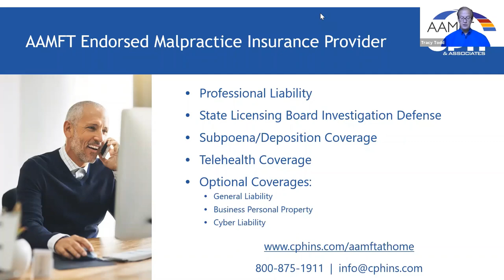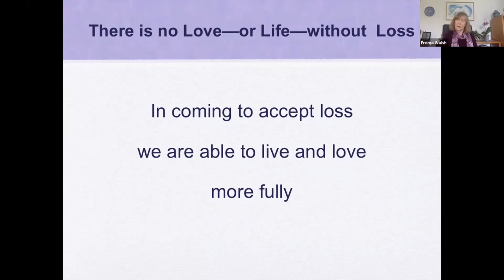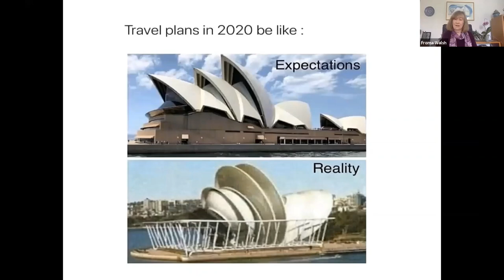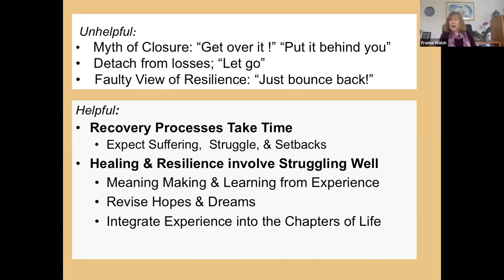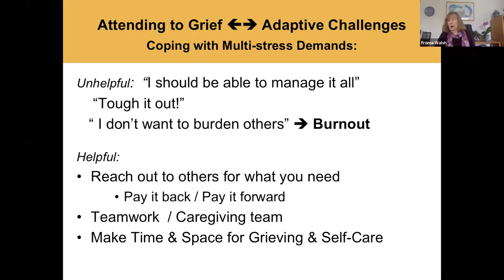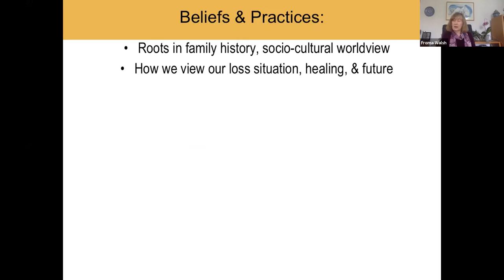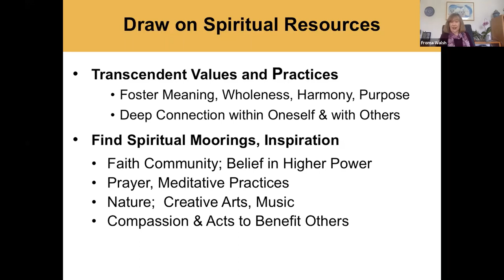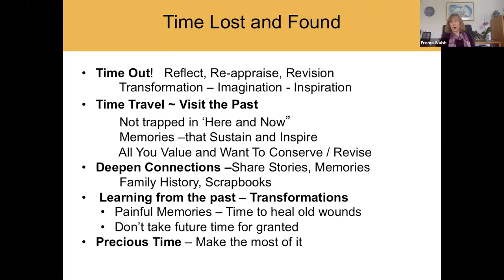At Home with Froma Walsh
Love, Loss, & Resilience in the Time of Corona